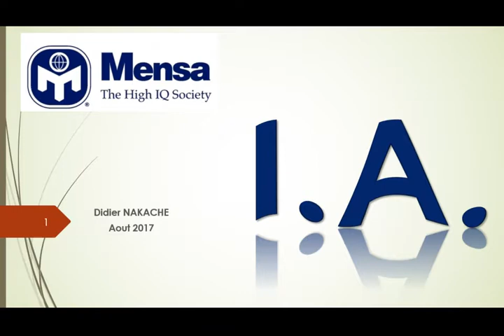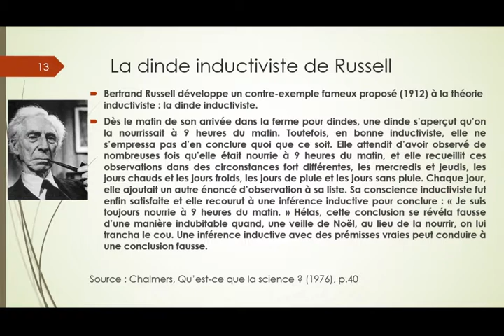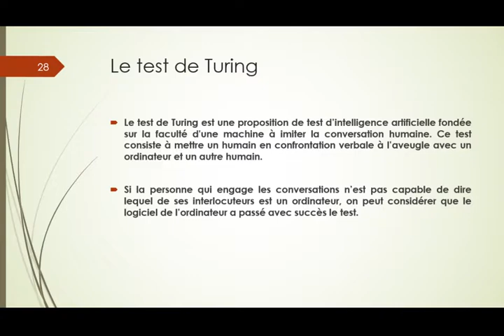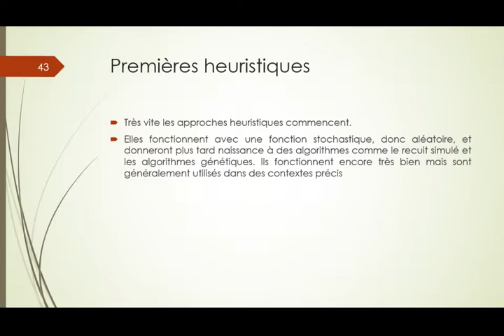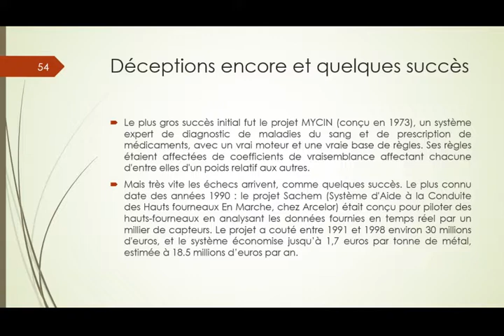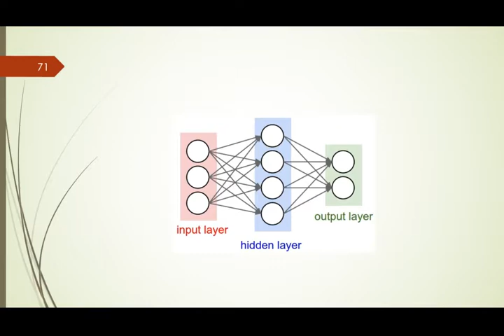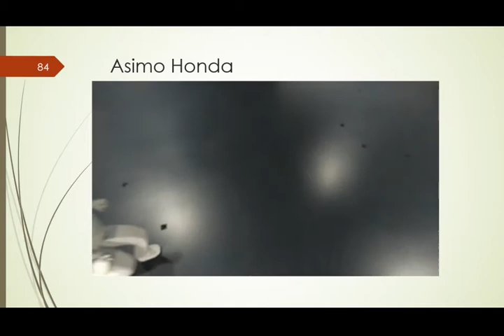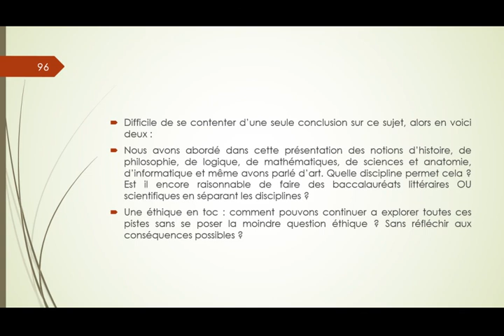IA Didier NAKACHE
Essai répétition conférence IA
C'est juste une préparation, n'hésitez pas à me faire un retour
Désolé pour la qualité sonore